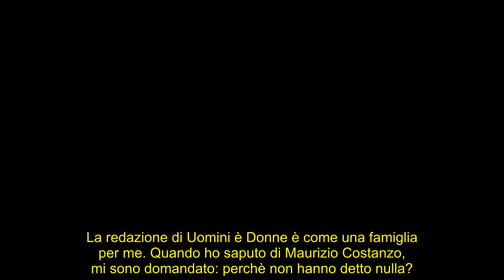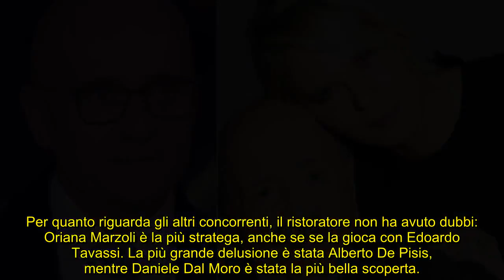Morte Costanzo taciuta al GF Vip, sfogo e sconforto del vippone: “Maria è famiglia, dovevamo sapere”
Un’ex vippone ha rivelato di non gradito la scelta del programma di non comunicare ai concorrenti la morte di Maurizio Costanzo